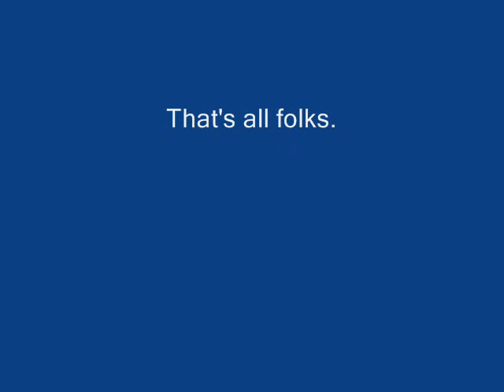TIME Person Of The Year 2006.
Is You, yes you. We Won. Well done everybody.